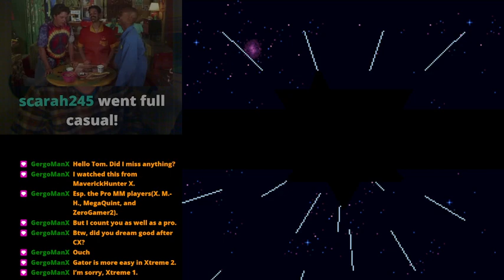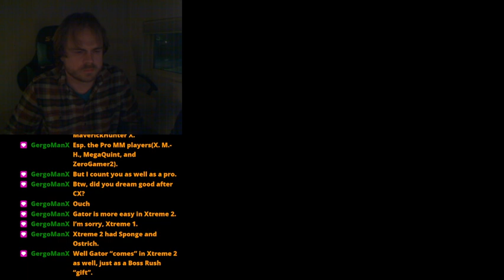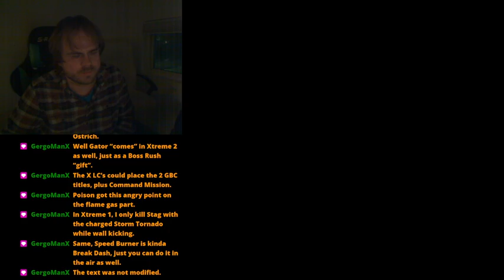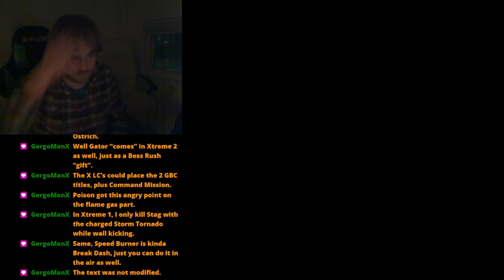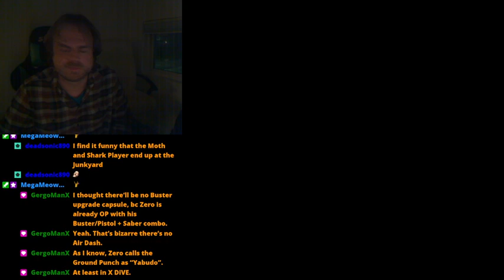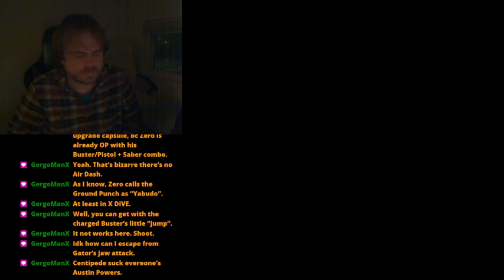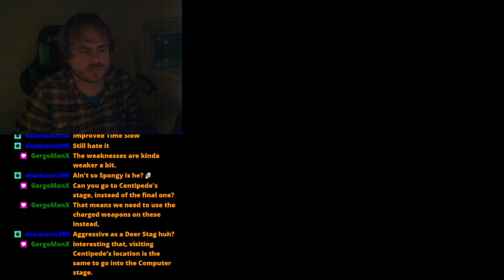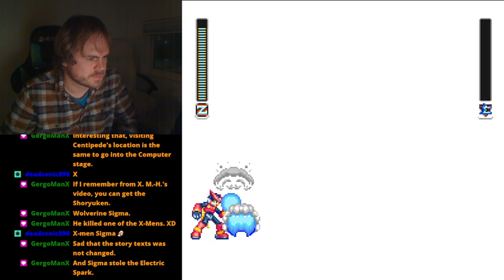Mega Man Zero X2